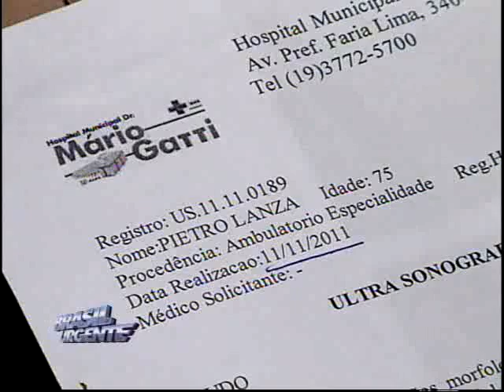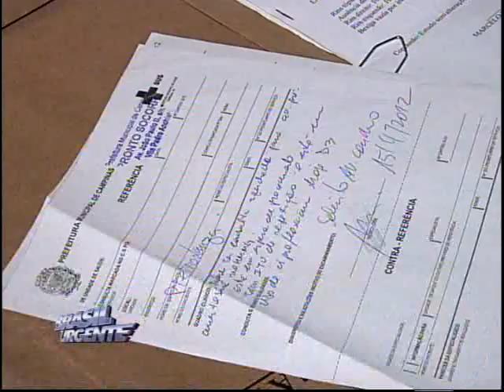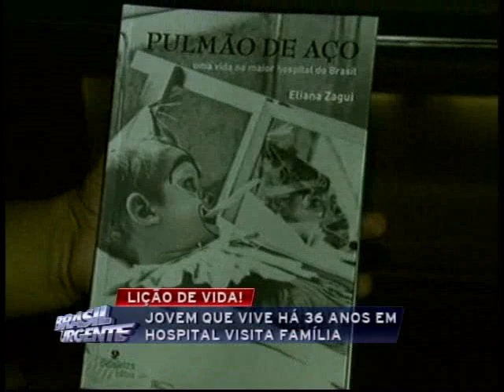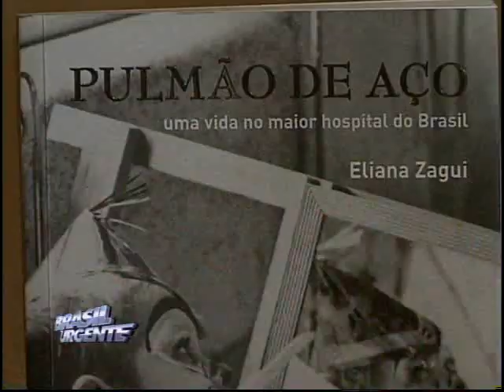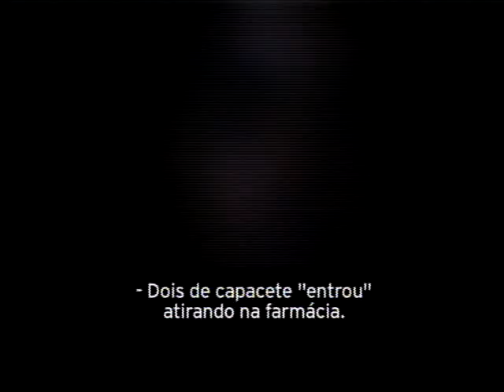Brasil Urgente Campinas 01 10 2012 - bloco 02